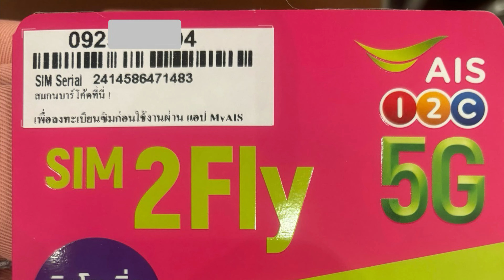Review sim2Fly 30 days 15GB, 1600 Baht used in Europe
Roaming sim AIS SIM2Fly
Used in Europe